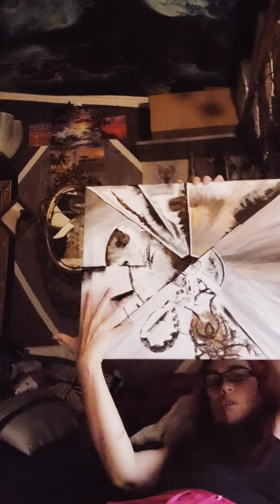Quick Tip About Pigtail Braids and Migraines with Joella May